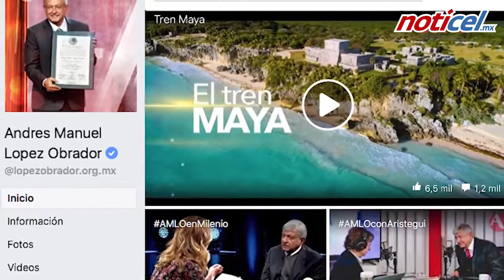Tren atraerá turismo